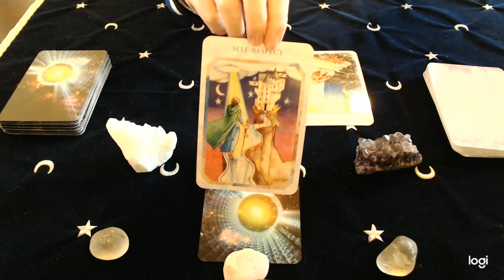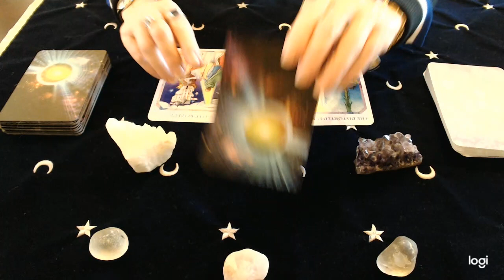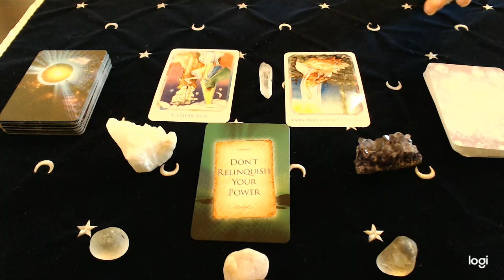Libra November 2020 Messages from Spirit! How to attract the love you desire!